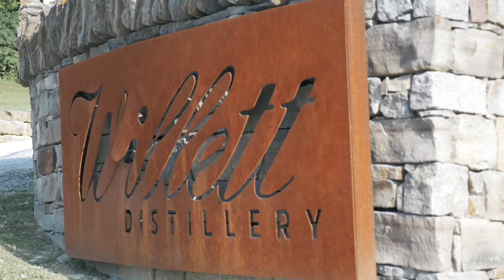WILLETT | BARREL PICK TRAILER | BILL BINDER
Binders Stash first barrel picks at Willett trailer, for the highly anticipated docuseries "Binders Stash" coming soon as an original series!

Directed by:
Emily Skye Writer/Director